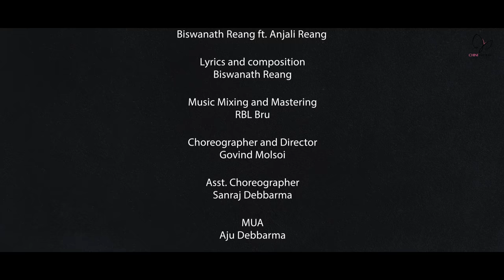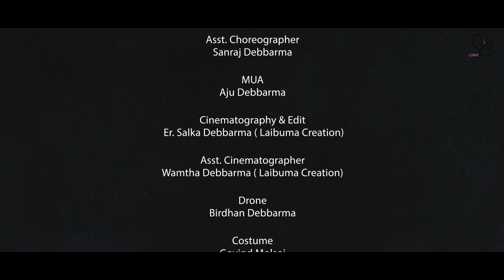Noukhung Bagrama - Biswanath Reang (Official Video) ft. Anjali Reang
Presenting  "Noukhung Bagrama".

Songs Credits~

Singer- Biswanath Reang ft. Anjali Reang
Songwriter and Composer- Biswanath Reang
Music Mixing and Mastering- RBL Bru
Recording Studio- RBL Studio (Ambassa)

Video Credits~~

Cast- Govind Molsoi & Elizabeth Reang
Choreographer and Director- Govind Molsoi
Asst. Choreographer- Sanraj Debbarma
MUA- Aju Debbarma
Cinematography & Edit- Er. Salka Debbarma ( Laibuma Creation)
Asst. Cinematographer- Wamtha Debbarma ( Laibuma Creation)
Drone- Birdhan Debbarma
Lights- Wamtha Debbarma (Laibuma Creation)
Poster- Er. Salka Debbarma (Laibuma Creation)
Costume- Govind Molsoi

Production House- Chini Brouh Production

Subhash Reang
Dipu Rupini
Tangshok Reang
Kp Vlogs
Janaram Reang

KHAKCHANGHA